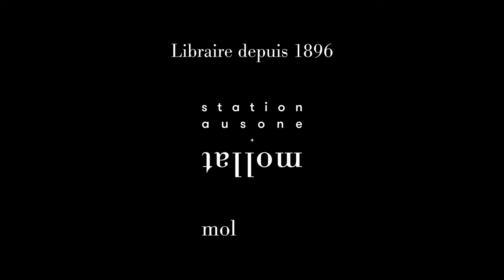Gildas Guyot - Vindicte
Gildas Guyot vous présente son ouvrage "Vindicte" aux éditions Faction.